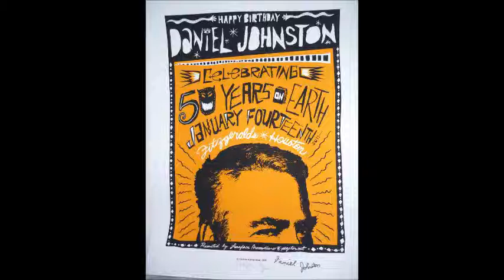Daniel Johnston Hi! How are you?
Cactus in-strore - Daniel's 50th b-day Bash